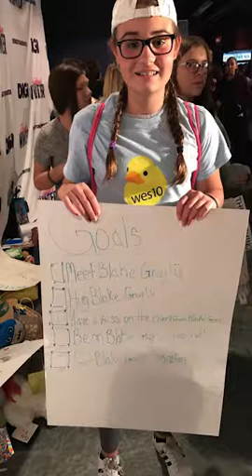Blake Gray Snapchat Story // November 27th 2016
Blake Gray
Snapchat Story